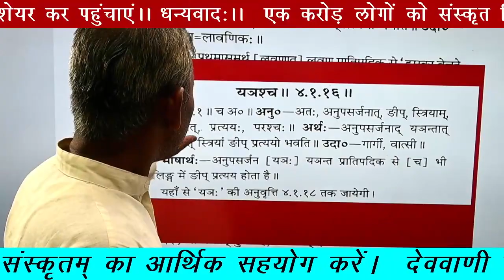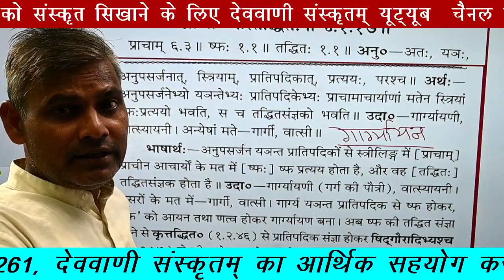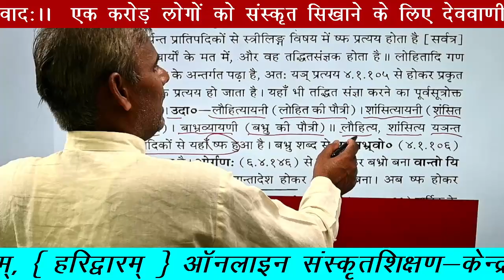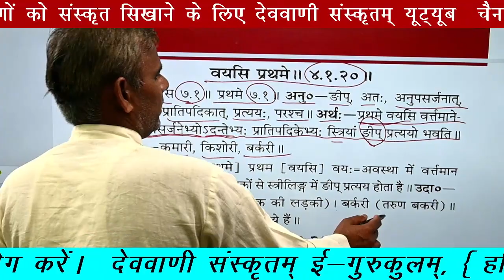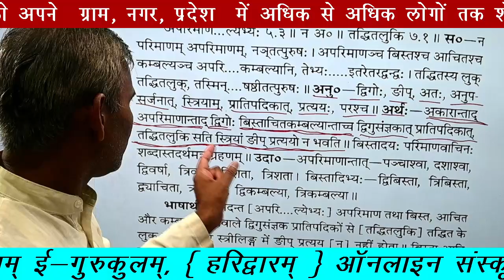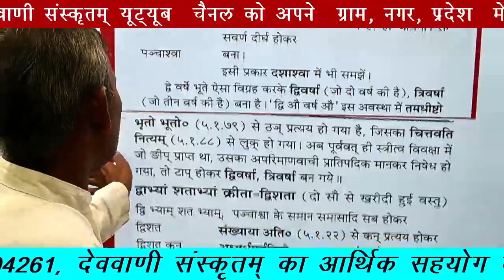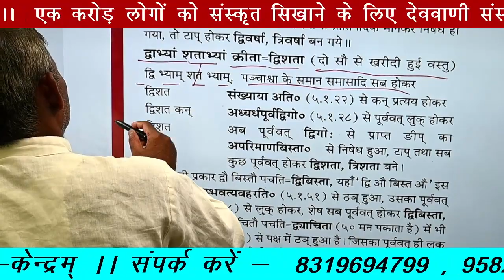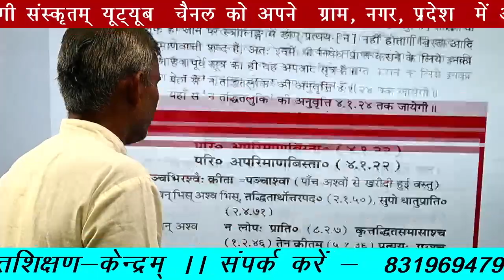कक्षा—9 (सूत्र—4—1—17, 18,19,20,21,22, ) (अष्टाध्यायीभाष्य-प्रथमावृत्तिः )